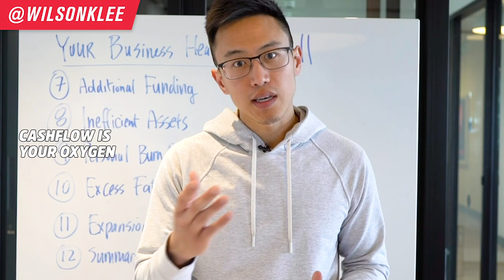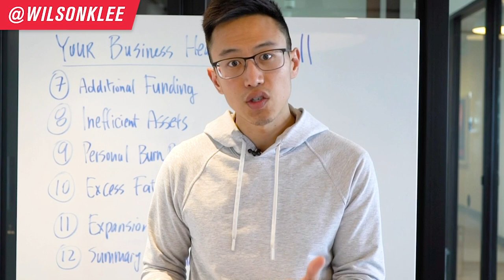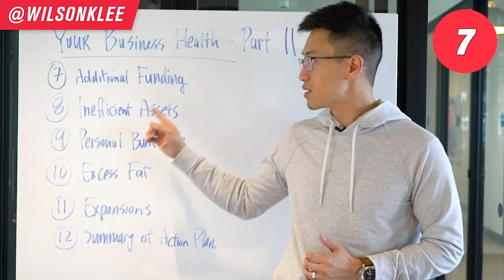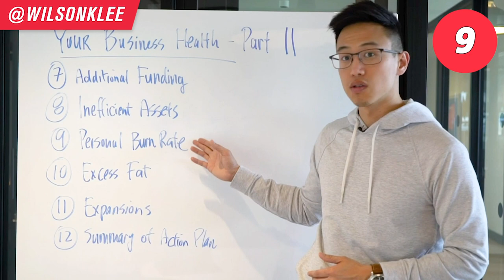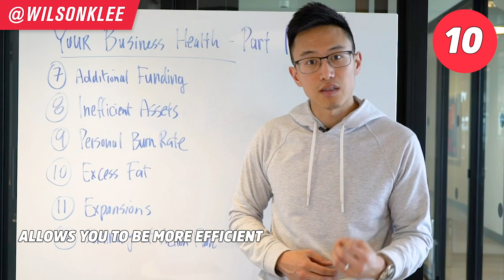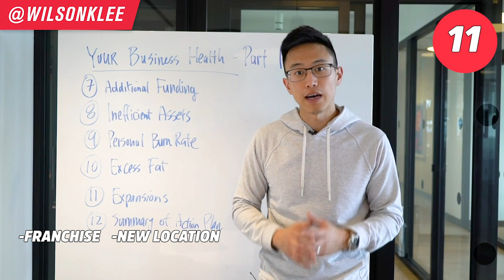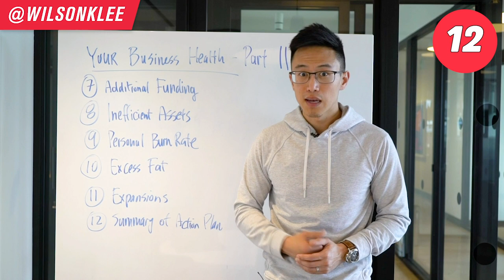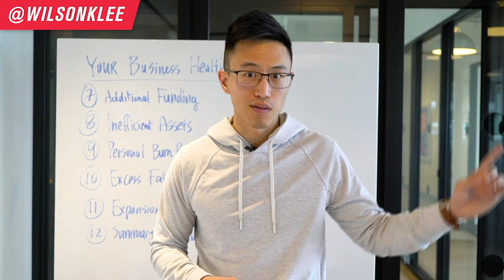How To Recession-Proof Your Restaurant and Beat CoronaVirus | Small Business Finance Management 2021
Is your small business vulnerable financially?  Today I go over part 2 of how to assess your business's health in this small business finance management run down...

In part 1 we covered the first 6 key components of business health. We talked about how cash flow is the lifeline to a small business. Without cash flow, your business dies. It is the oxyen of your business.

During a recession or global crisis, you don't want to be blindsided by blunders of managing your small business' finances. You don't want to find out that you've been bleeding all this time and don't have any treatment in your pocket. Any temporary band aids won't work in such cases.

Yet so many small business owners, restaurant owners, and entrepreneurs have no idea what their business health is at. This video is FOR YOU so you won't be blindsided. So you will have the clarity of where your business is at and the many areas that you can potentially shave off to run a leaner business. This business health checkup is a must if you own a business.

So if you're a restaurant owner, small business owner, startup owner, entrepreneur, this video on how to plan finances for small businesses, how to manage business finance, small business finance management, small business finance basics, and assess your business health is for you!

📚 RESOURCES

🛠 Community & Tools
[EQUIPMENT] Tools & software I recommend using -